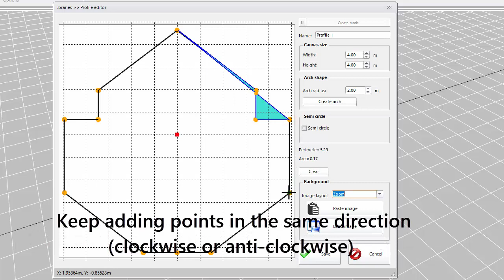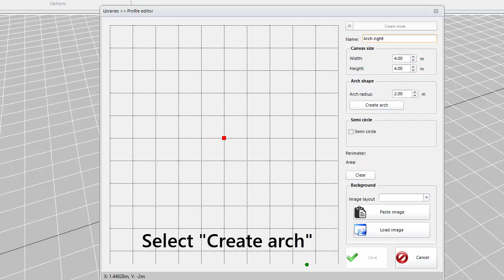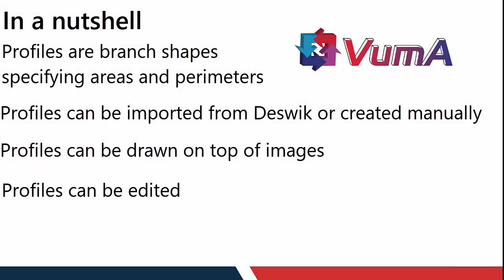VUMA-network: Profile editor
Tutorial on using the reporter in VUMA-network